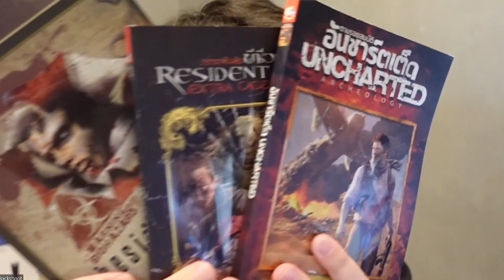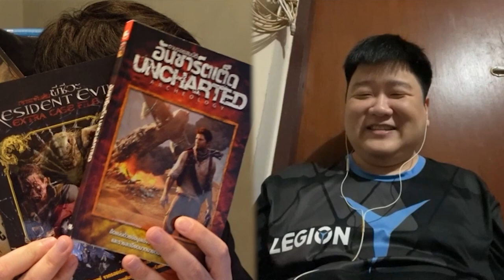ชายผู้รอบรู้แห่งวงการเกม ก๊อดเอก x Hackshoot Talk EP.2